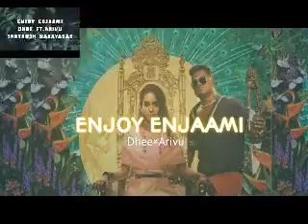Director Manikandan's philosophy is what inspired Enjoy Enjaami : Dhee Singer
All the pictures or images in this video are created from an entertainment and comedy perspective only.